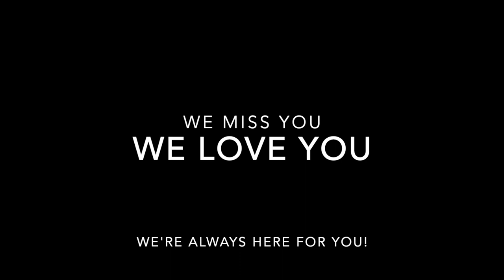We're Still Standing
Staff of Kate Waller Barrett Elementary School in Arlington, Virginia created this video to give their students uplifting experience and a smile while school is closed. Staff recorded themselves and uploaded their clips to a shared Google Drive folder. Our music teacher, Mrs. Thiel, then edited them together using Apple's iMovie.
Song: I'm Still Standing
Songwriter(s) Elton John (music), Bernie Taupin (lyrics)
Performed by: Taron Egerton
Edited by Mrs. Thiel
Dance Videos by the staff of Kate Waller Barrett Elementary School.